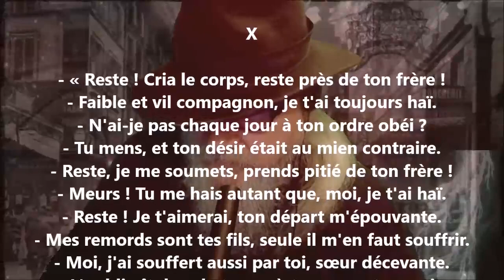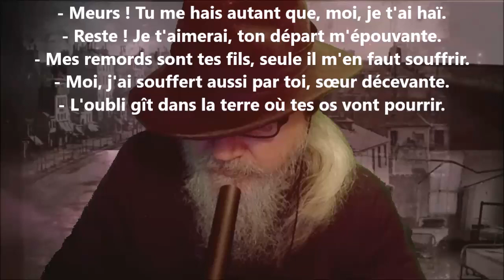Le rêve de la mort X - Léon Dierx lu par Yvon Jean